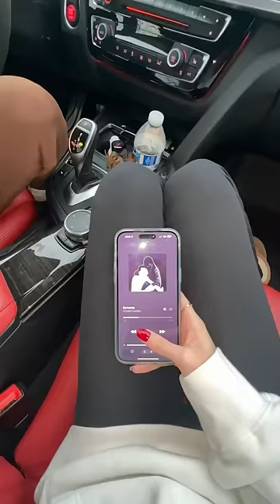not the song …